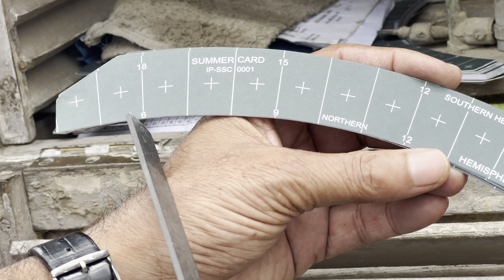Max. And Min. Thermometer Explanation In Field || Metrological Station Visit - Hydrology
Max. And Min. Thermometer Explanation In Field || Metrological Station Visit - Hydrology || Civil Engineering

Subject: Hydrology
Place:     National Agronomy Research Center
College:  Janakpur Engineering College (JEC)
Sir : PCJ